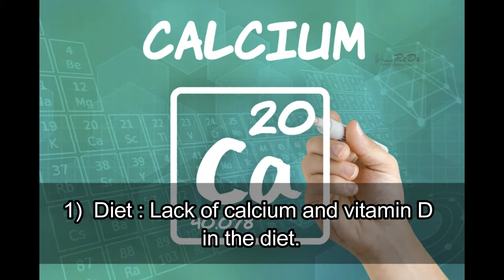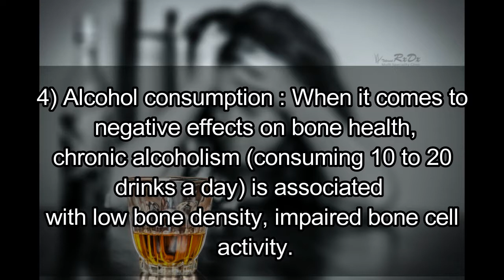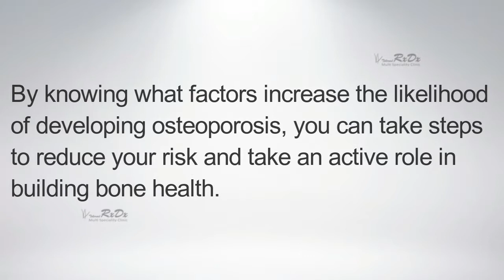Osteoporosis Risk Factors – Are you at Risk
1) Diet
2) An inactive lifestyle
3) Cigarette smoking
4) Alcohol consumption
5) Certain Medications
6) Medical Conditions